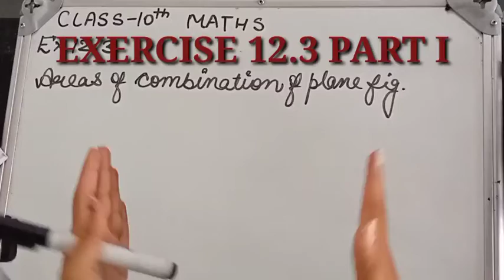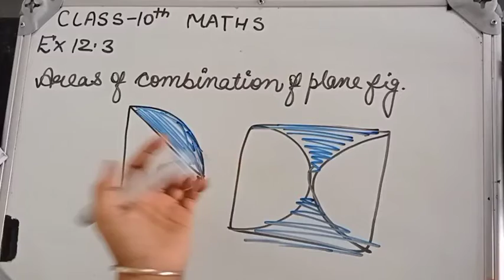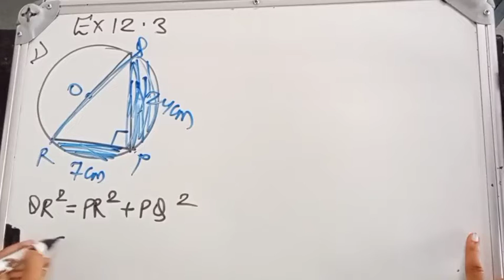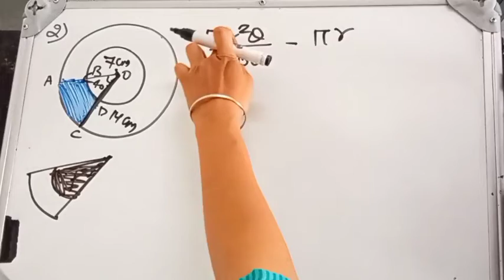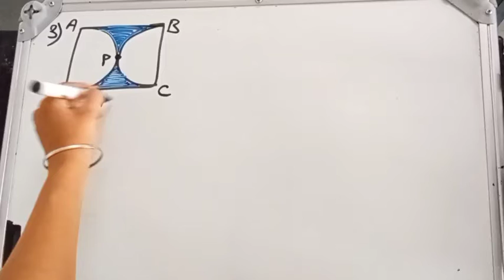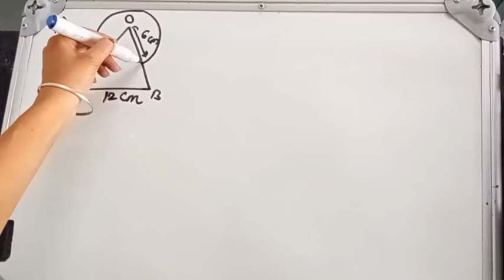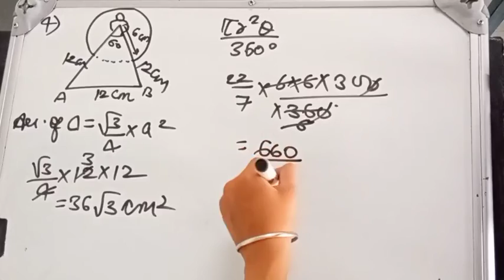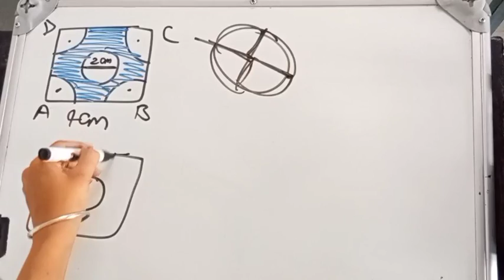Class 10 maths exercise 12 3 part l